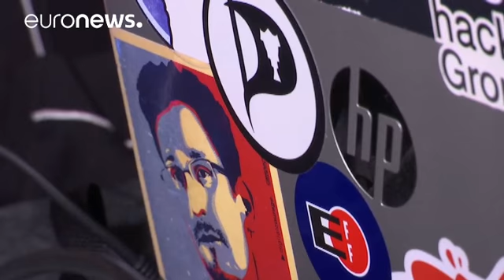ائتلاف اليسار في أيسلندا يفشل في الحصول على الأغلبية البرلمانية - world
على الرغم من أن النتائج الأولية التي حققها حزب القراصنة في الانتخابات البرلمانية في أيسلندا كانت أسوأ مما كان متوقعا، مما يجعل مشاركتهم في الائتلاف الحكومي أقل احتمالا، غير أنه أصبح الحزب الثالث في البلاد .
ووفقا للنتائج المبدئية، لم ينجح الإئتلاف اليساري الذي يضم حزب "القراصنة" ، في الحصول على الأغلبية المطلقة.

بريجيتا جانسدوتير، زعيمة "حزب القراصنة:"
"إنه أمر لا يصدق حقا أن نكون قادرين على تأسيس حركة شعبية تضم كل شرائح المجتمع للمشاركة فيبناء مجتمعنا."